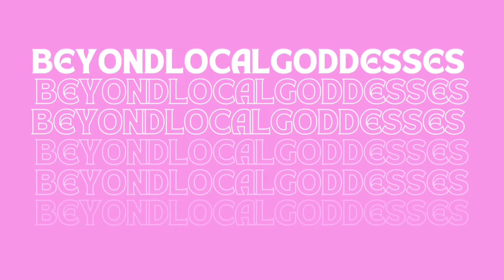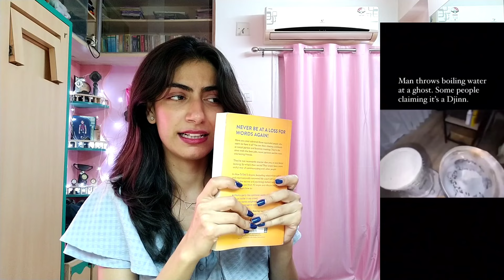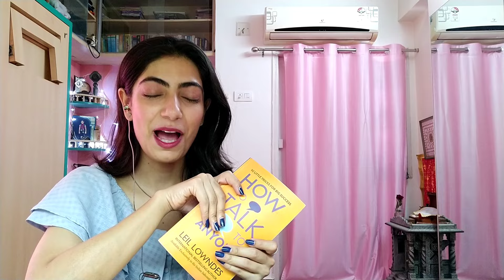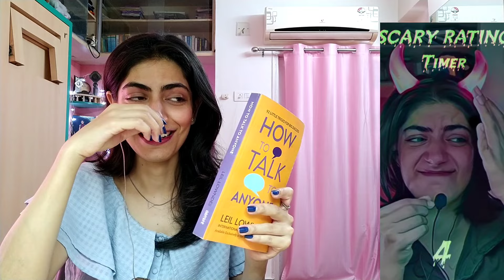PHAT KE HAAT MEIN AAGAYI !! CREEPIEST VIDEOS IN THE WORLD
Top 15 Real Ghost Videos Caught On Camera ||  Scary Ghost Sightings Ghost CCTV Footage! 2023

If you have any issues related to this video or your credits are missing then email me at this email address ( @ ) I will remove the video if you have any issues.
Thanks

Social Networks -